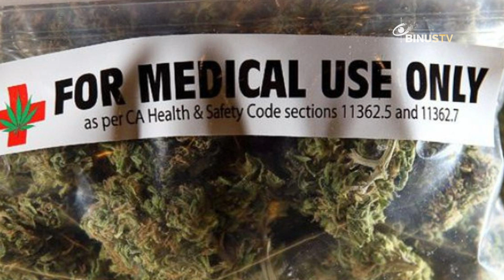Headline - BNN Tak Akan Pernah Setuju Usulan Ganja Untuk Keperluan Medis | JURNAL 19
Kepala Badan Narkotika Nasional Petrus Reinhard Golose menegaskan jika dirinya tak akan menyetujui usulan penggunaan ganja untuk medis. Menurutnya, ganja untuk keperluan medis bisa digantikan dengan obat alternatif lain.